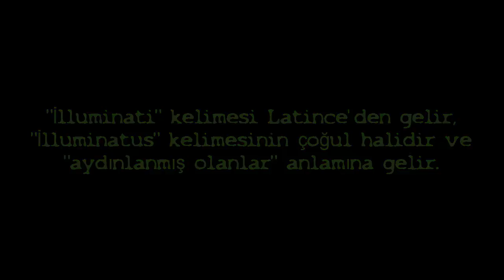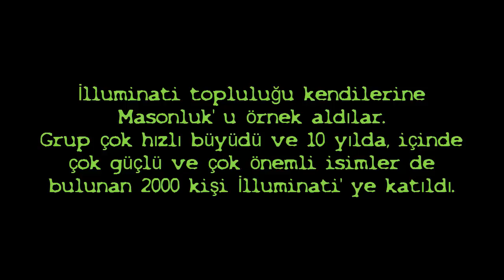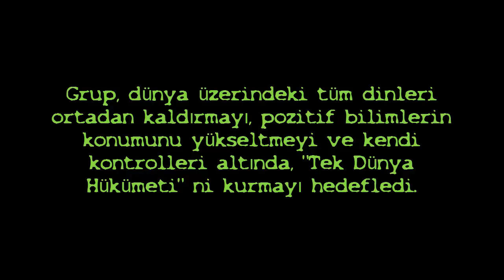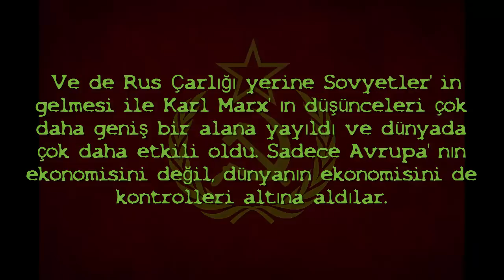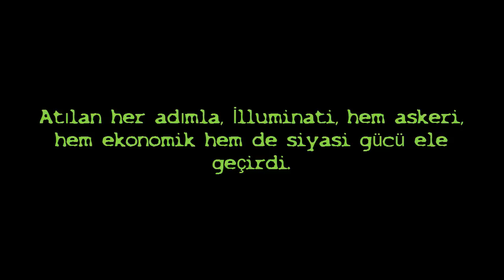Gizem Dosyaları: İlluminati #1